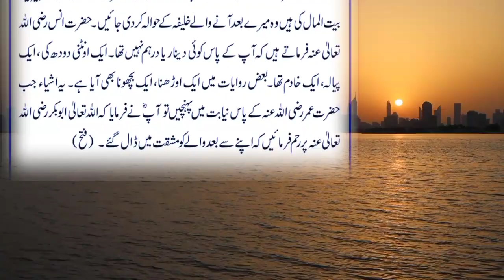Hazrat Abubaker ka betulmal say wazefa kitna tha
Hello Everyone,

hazrat umar bin abdul aziz story in urdu pdf
hazrat abu bakr short note
about hazrat abu bakr
about hazrat abu bakr siddique in urdu
about hazrat abu bakr in urdu
8 hijri events